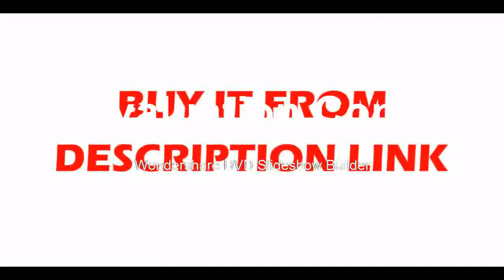Buying speed and high sensitivity ,with free a 8MM cctv LENS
Product On Aliexpress

Brand Name:QHYCCDModel Number:QHY5L-II-MType:MonocularPlace of production:china